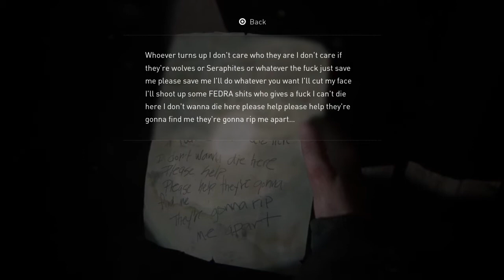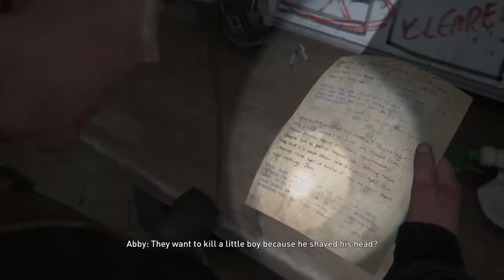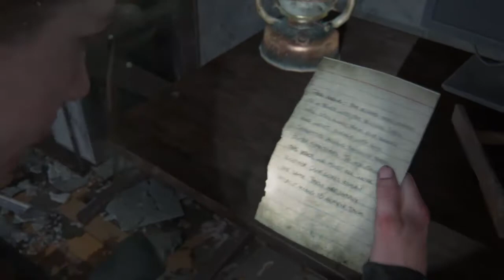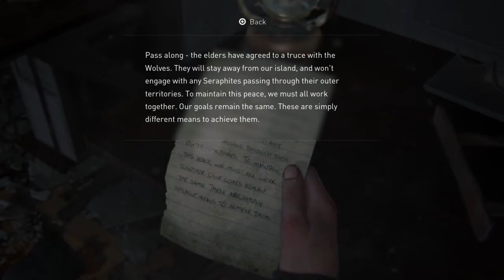Gundy Plays The Last of Us 2 - Part 21 - Journey To The Hospital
Part 21 of my last of us 2 playthrough. Enjoy!